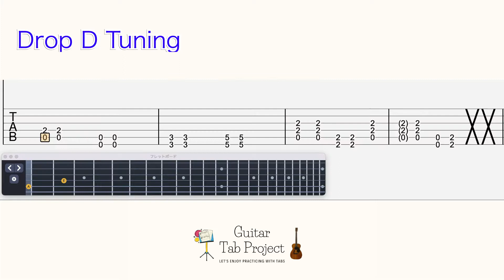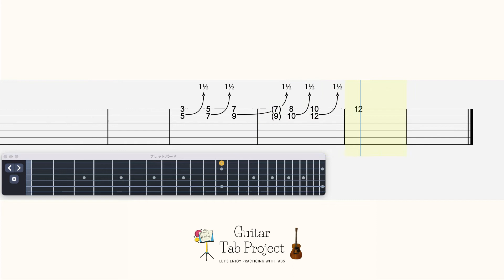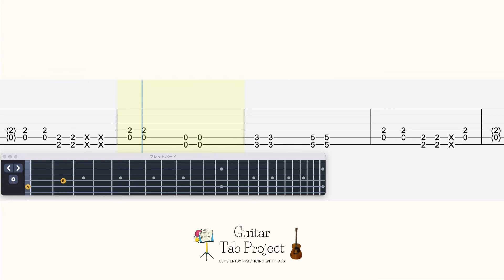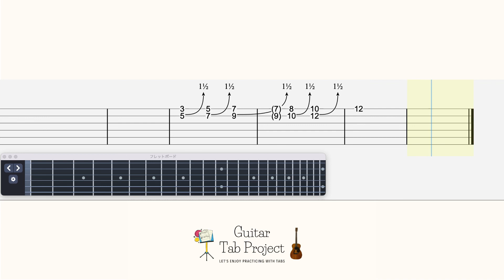Splatoon 3 Headhammer Battle Theme Guitar Tutorial Tabs BGM OST スプラトゥーン3 バトル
🎸content:
0:00 original tempo
1:22 play along backing track
2:44 slow tempo

Guitar Tuning: Drop D tuning (DADGBE)